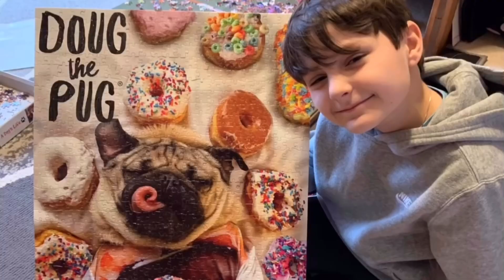We got a new dock/boat!